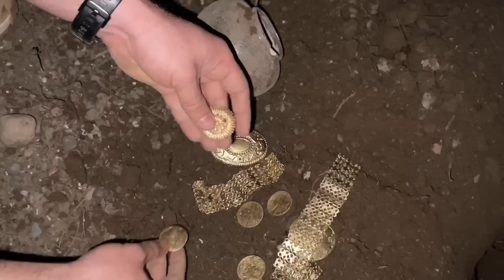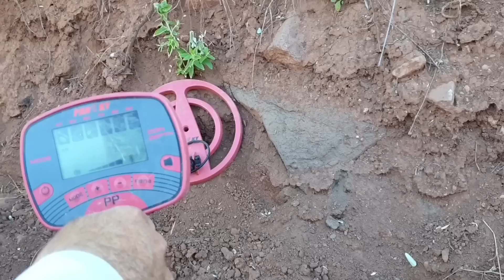We Found 10 Big Treasures In The Forest With Metal Detector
TREASURE HUNT / WE FOUND A MYSTERIOUS TREASURE

We Found A Very Big Treasure / Treasure Hunting / Metal Detecting